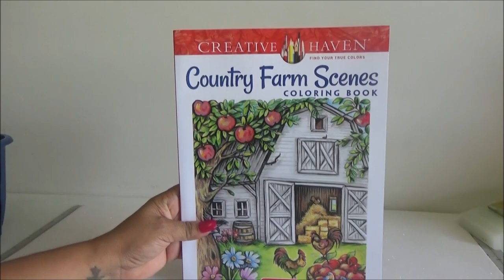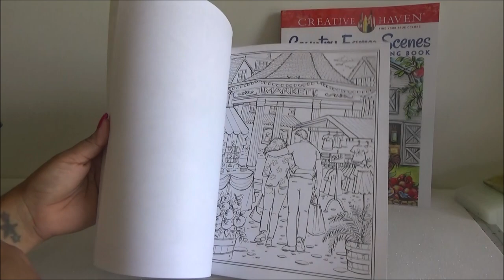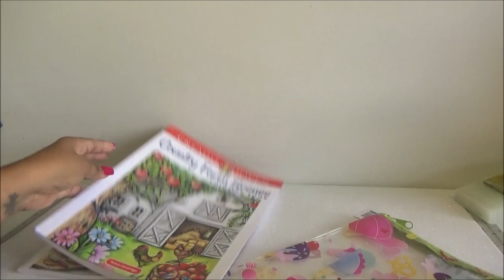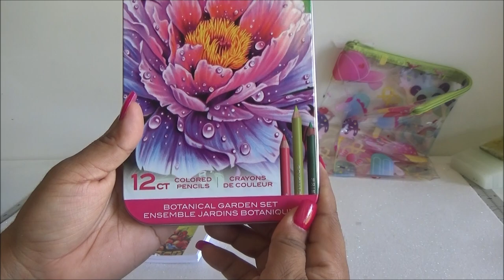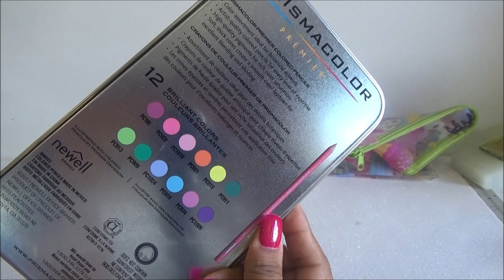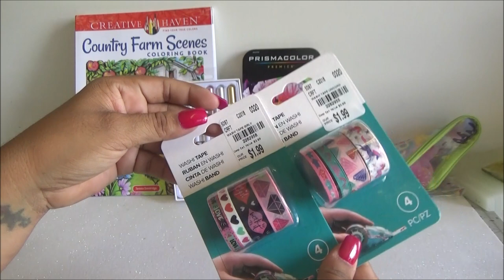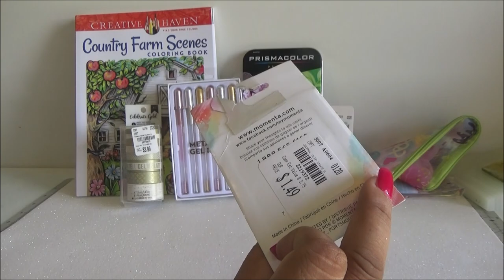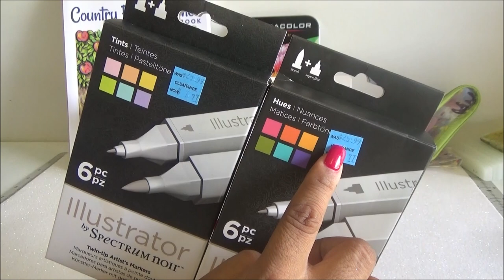Haul de Utiles: Illustrator by Spectrum Noir y mas